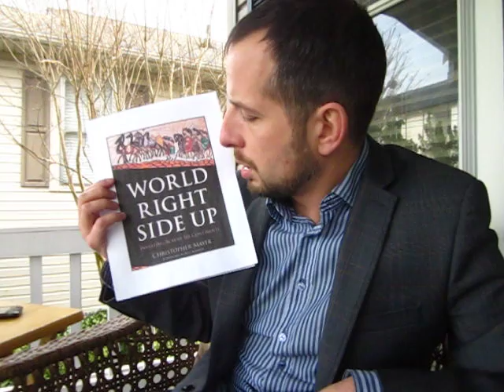Book Review: World Right Side Up by Christopher Mayer on Android Kindle App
NOTICE:  I made a mistake at the end of the video.  Other great E-books are available through LFB, but NOT this one.  I got mixed up.  I bought this one from Amazon for $20.

I noticed Christopher Mayer's book after watching Jefferey Tucker and Stefan Molyneux discuss it at freedom fest 2012.

The book is an enthusiastic tour of the free market at work all over the world.  It's written with potential investors in mind.  He keep an eye toward culture, investments and free markets.  I also briefly compare the Amazon Kindle vs the Kindle App on Android.